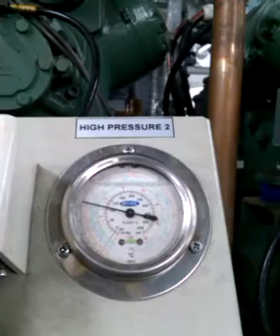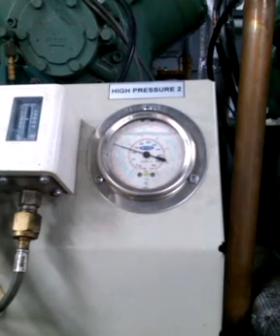Cara pengisian freon AC central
AC central